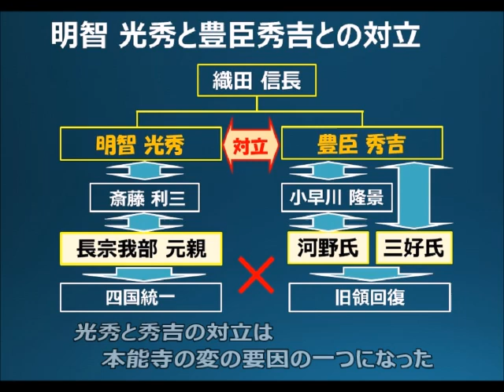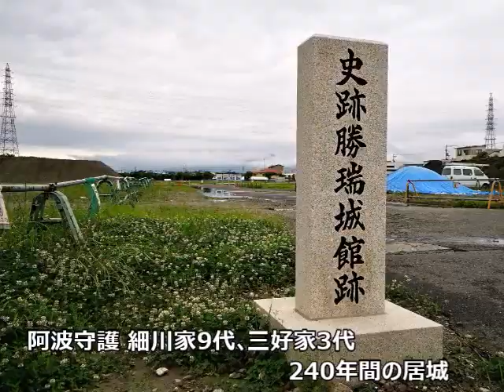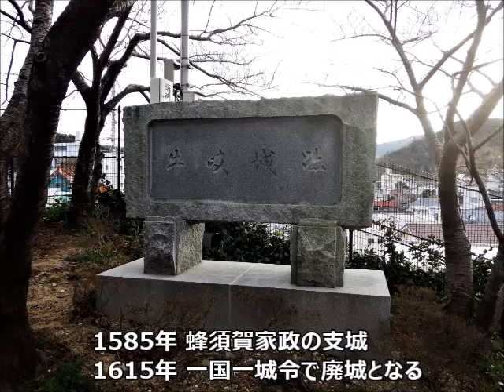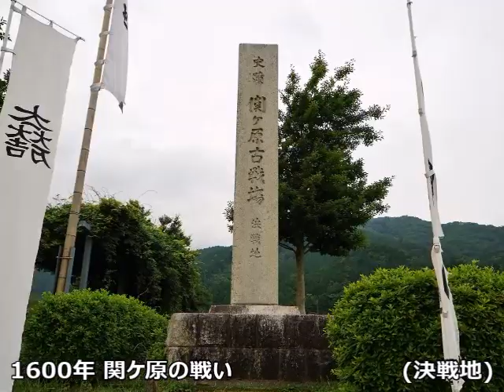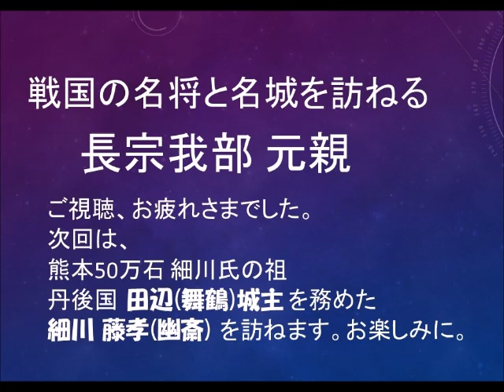戦国の名将と名城を訪ねる「長宗我部元親」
徳海国康が名城を残し活躍した100名将を訪ねます。今回は長宗我部元親の居城を紹介、土佐国の一豪族から四国統一までの戦歴を探索し図解しました。紹介する城は､岡豊城、勝瑞城､湯築城、安芸城、海部城、蓮池城等、四国の諸城です。